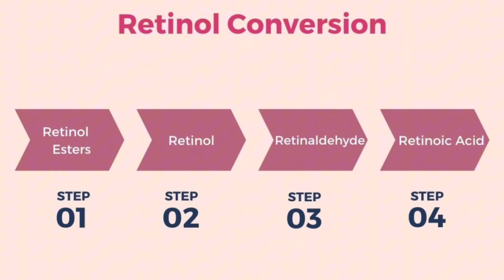Better than Retinol! This is for advanced retinol users only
Granactive Retinoid is a trademarked name for Hydroxypinacolone Retinoate, which is a type of retinoid derivative. Retinoids are compounds related to vitamin A that are known for their potential benefits in skincare.

Hydroxypinacolone Retinoate is considered to be a less irritating alternative to traditional retinoids like retinol and tretinoin. It is often used in skincare formulations for its potential anti-aging and skin-renewing properties. Retinoids, in general, are known to help improve the appearance of fine lines, wrinkles, and uneven skin tone.